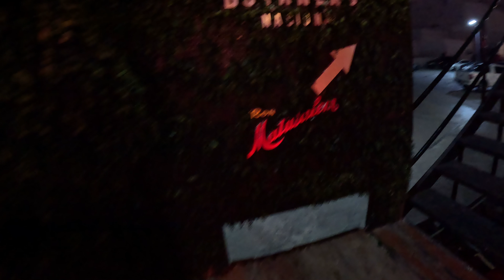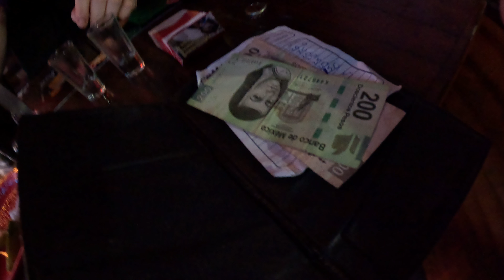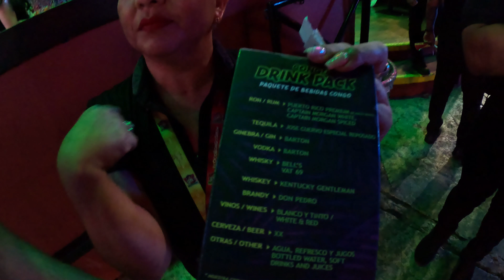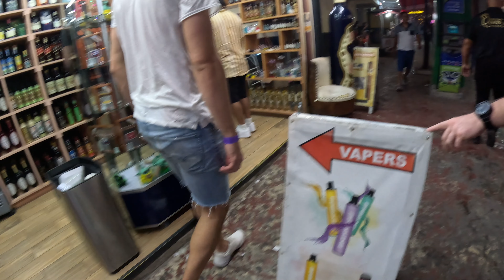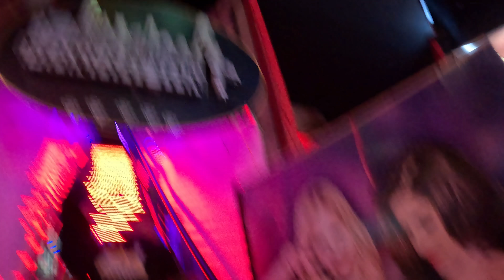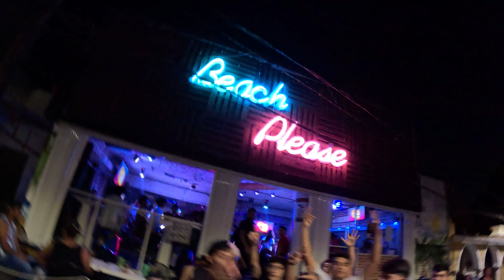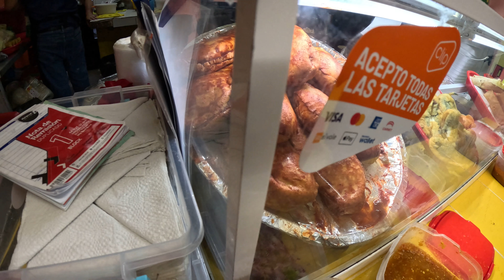[Cancun Mexico] Cheap Drinks + Expensive H👀kers [Cancun Hotel Zone Nightlife] (Part 2) 🇲🇽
Come along as I make it to the Hotel Zone in Cancun and get trapped but also dodge the traps! Yeew bubba! 🇲🇽💦